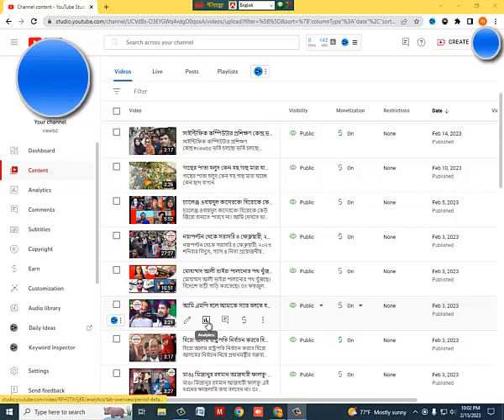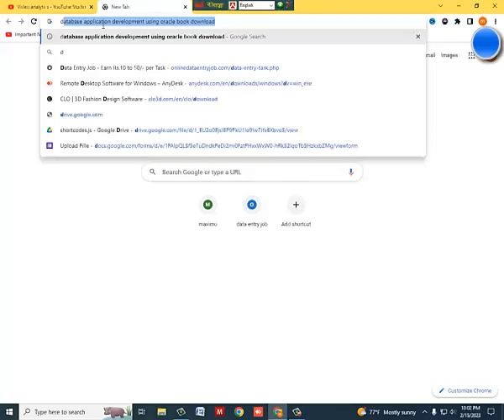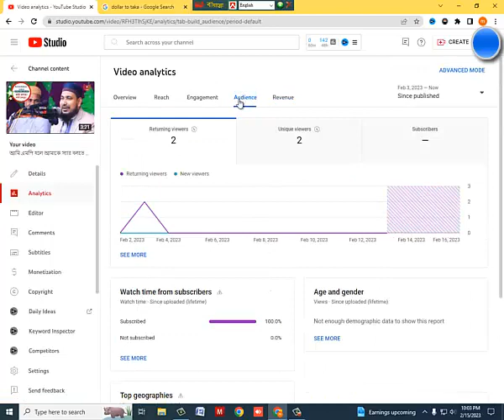2 ভিউ এ কত টাকা আসে,ইউটিউবে ১০০০ ভিউতে কত টাকা দেয়? প্রমাণ সহ দেখুন | How much#mozahid360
2 ভিউ এ কত টাকা আসে,ইউটিউবে ১০০০ ভিউতে কত টাকা দেয়? প্রমাণ সহ দেখুন | How much#mozahid360
ইউটিউবে ১০০০ ভিউতে কত টাকা দেয়? প্রমাণ সহ দেখুন | How much
Taq chanel :
mozahid360,mozahid,mozahidbd,muzahid,mozahid sir,mozahid tech,;